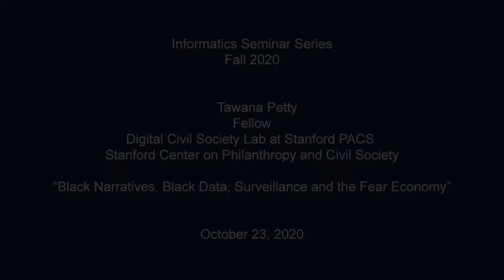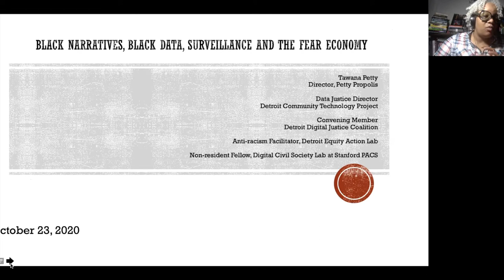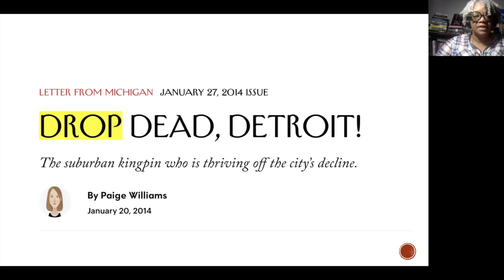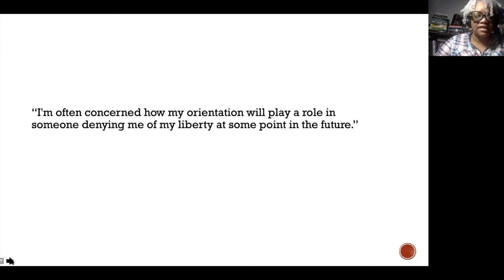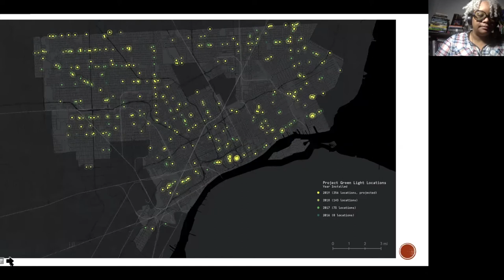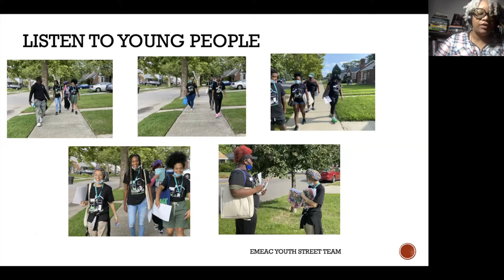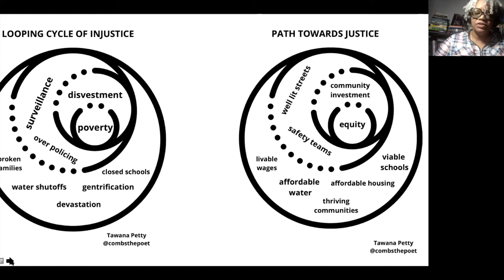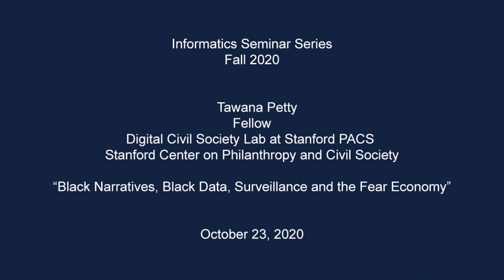Black Narratives, Black Data, Surveillance and the Fear Economy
The UCI Informatics Seminar Series is proud to present Tawana Petty
Fellow, Digital Civil Society Lab at Stanford PACS , Stanford Center on Philanthropy and Civil Society.

Abstract:
Project Green Light, facial recognition, Operation Legend, Operation Relentless Pursuit. Detroit city government has perfected the premise of law and order, but has failed to increase the quality of life of tens of thousands of residents. After years of community resistance and two false arrests due to misidentification using face recognition technology, law enforcement and city government continue to double down. What drives a city occupied by over 500,00 Black residents to continue to pursue technologies and practices that have been proven racially biased? What is preventing Detroit from joining cities across the country who have implemented strong ordinances or bans? What is standing in the way of opportunities to be visionary and to divest from mass surveillance and militarized policing? How did we get here and what will it take to end the conflation between surveillance and safety? And what could an alternative vision for the city and society look like?

Bio:
Tawana Petty is a mother, social justice organizer, youth advocate, poet and author. She is intricately involved in water rights advocacy, data and digital privacy rights education and racial justice and equity work. She is director of the Data Justice Program at Detroit Community Technology Project, co-leads Our Data Bodies, is a convening member of the Detroit Digital Justice Coalition, an anti-racism facilitator with Detroit Equity Action Lab, and a Digital Civil Society Lab fellow at Stanford PACS.